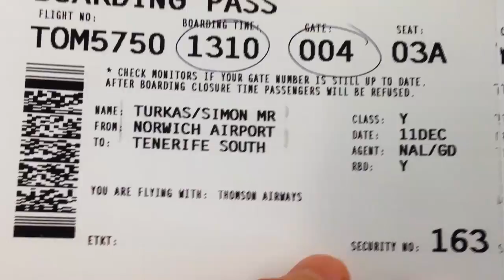Flying to Tenerife for a Week of Work and Adventure!